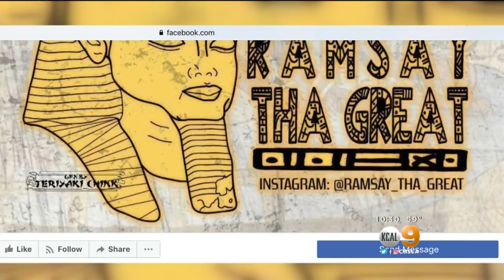LA Rapper Sentenced To Prison For Pimping Out Social Media 'Girlfriends'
The rapper and producer known as "Ramsay The Great" found his victims on social media, making thousands of dollars a week from forcing them to prostitute themselves. Stacey Butler reports.